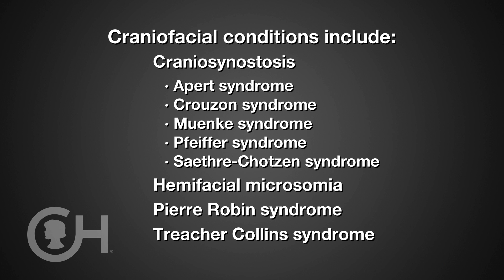Explaining Craniofacial Conditions (1 of 9)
Surgeons from The Children's Hospital of Philadelphia explain craniofacial conditions.

There are several hundred distinct craniofacial conditions. Among them are hemifacial microsomia, Pierre Robin syndrome, Treacher Collins syndrome, non-syndromic craniosynostosis, and syndromic craniosynostosis, which includes Apert syndrome, Crouzon syndrome, Muenke syndrome, Pfeiffer syndrome and Saethre-Chotzen syndrome.

The pediatric plastic surgery team at The Children's Hospital of Philadelphia is an international leader in surgery and treatment for children with craniofacial conditions.